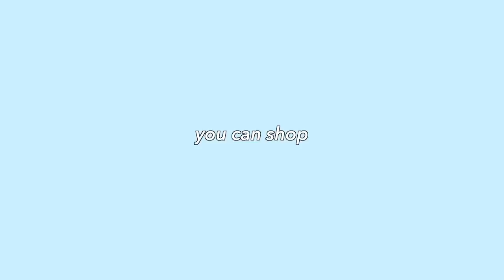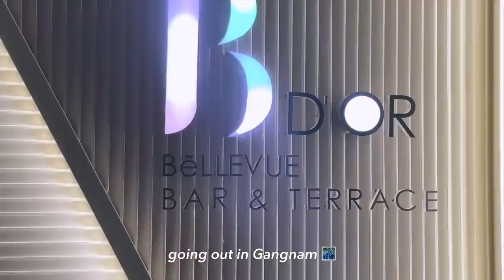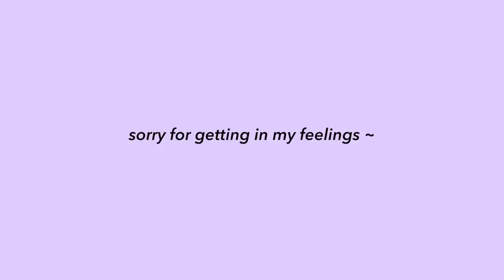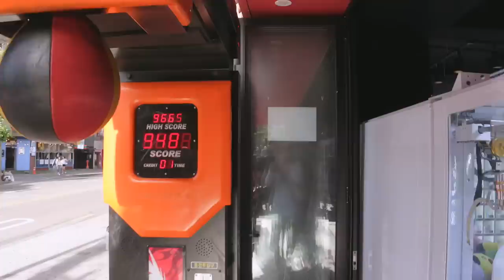KOREA DIARIES 💌: days in my life, exploring seoul, cafe hopping, shopping spree, what i eat, & more!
and follow @thedaybydayco on IG to stay up to date and join the fam for exclusive perks! 🤍 get tree hut's new ocean glow line here 🌊 (thank you so so much to those of you who support me and use my link ♡)

in this video I take you with me to korea to go shopping in seoul, explore seoul, eat the best food in korea, cafe hopping, and so much more!

Includes full workout plan, mindset videos, warm-up routine, high protein recipes, and more!

timecodes:
0:00 - intro
0:13 - flying to korea
1:04 - breakfast in seoul
2:00 - cafe date
2:49 - workout with me
4:17 - korean bbq
5:16 - tree hut sponsor
6:46 - get ready w me for night out
7:30 - night out in korea
7:47 - hot girl morning walk
8:02 - get ready with me
8:53 - exploring seoul
10:13 - trying on hanboks at the palace
11:29 - lunch with the fam
12:10 - spending time at hotel
12:48 - omakase dinner
13:20 - hotel room tour
14:47 - shopping in hongdae
15:30 - cat cafe